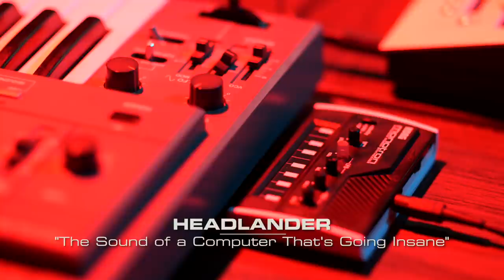Headlander: Composing the Score with David Earl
The Headlander Vinyl Soundtrack is now available for pre-order!

Composer David Earl has created an analog-synth fueled masterpiece, inspired by the electronic music of Vangelis, Jarre, Tangerine Dream, and more. From the ambient chimes of the Pleasure Port to the haunting collapse of the Computer Core, this expansive score will transport you to the future.

In this clip, composer David Earl walks us through his process of utilizing vintage electronic synthesizers to write the music for "The Computer Core," one of the final levels of the game.

Headlander is a retro-futuristic, side scrolling, action-adventure game set in a world inspired by 70’s science fiction. It is a world of automation, a utopia gone wrong in which all of humanity have transferred their minds into robotic imposter bodies and are ruled by a deranged computer.